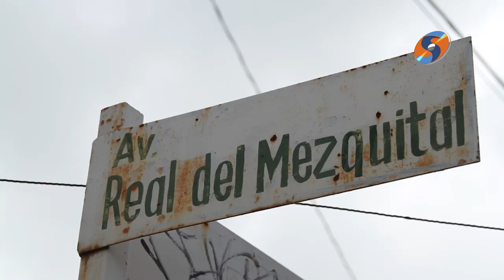Uno mas… Calle Faisán esquina avenida Real del Mezquital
Urge en Durango un repara-baches